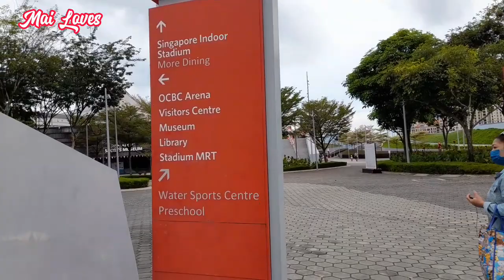Magpapa picture lang talaga kami🙂 @National Stadium, Singapore